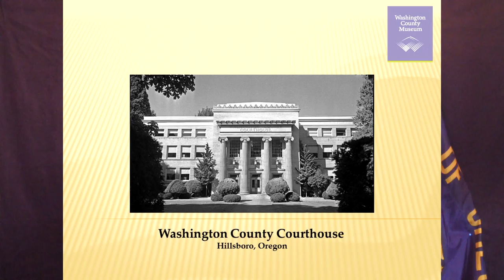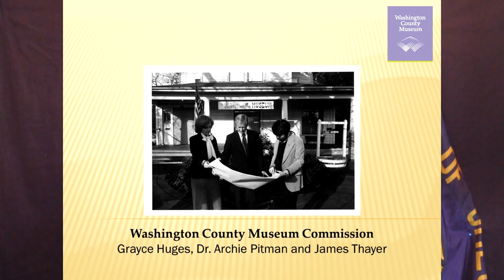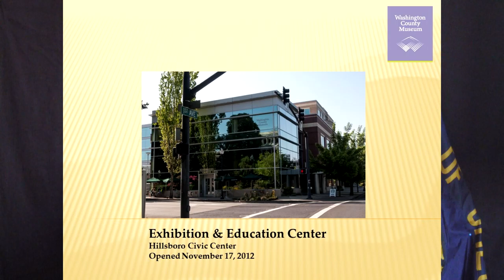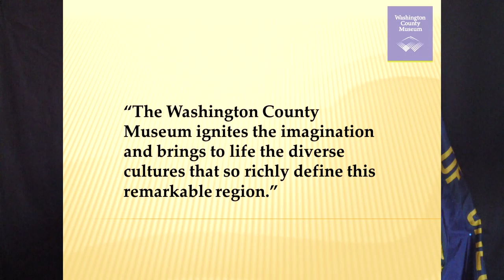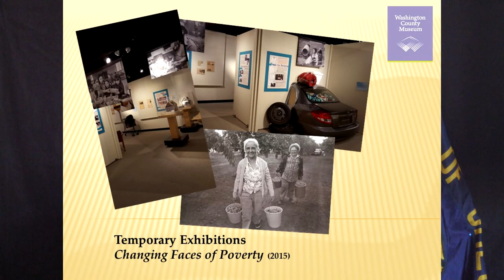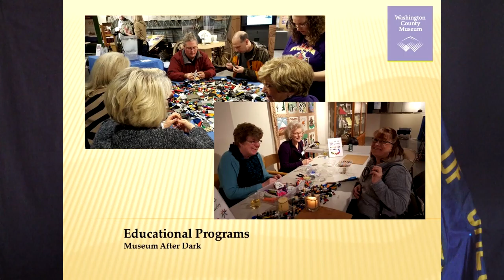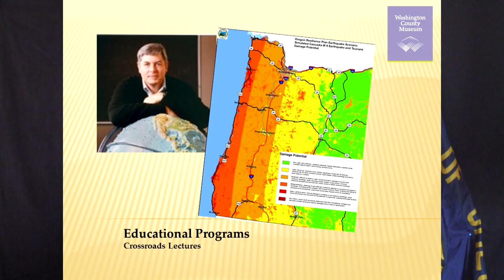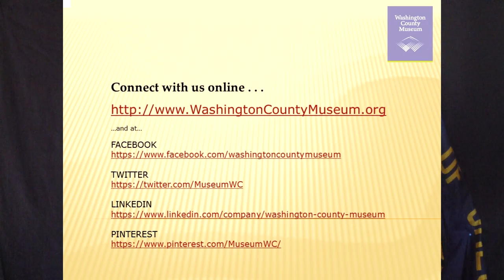Speaker: Mark Harmon, Washington County Museum “What’s New in our County Museum?”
Speaker: Mark Harmon, Washington County Museum
Topic: “What’s New in our County Museum?”